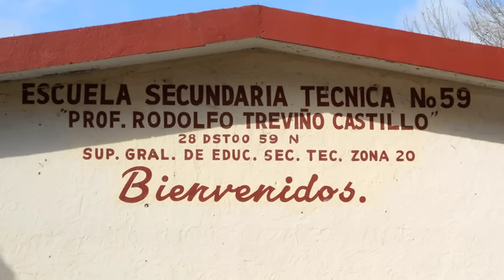Profesores compran bebidas alcohólicas a alumnos en Reynosa y lo presumen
Maestros de la Escuela Secundaria Técnica número 59, “Rodolfo Treviño Castillo”, indujeron a  cinco menores de edad a alcoholizarse, informó el padre de uno de los estudiantes.